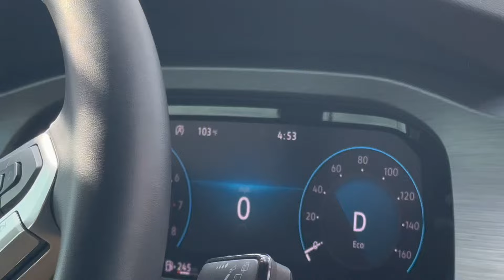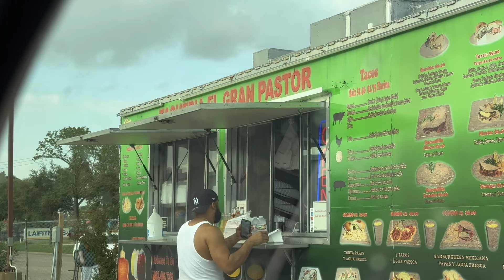WE CANT DO THIS ANY LONGER🫣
Hello my name is jackie.

I am a wife and mother of 4 children. On this channel i do Vlogs, lifestyle Vlogs, grocery hauls in much more.